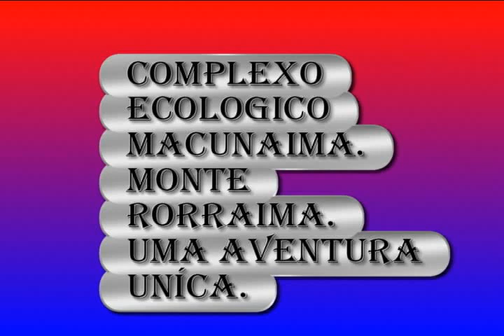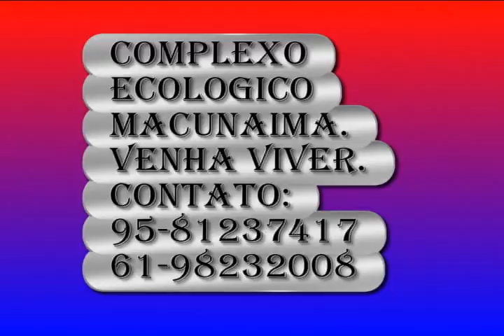Monte Roraima(Mount Roraima,an unforgettable trip!)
Mount Roraima - geological formation of sandstone with approximately 90 km2 and an altitude variable in each part of the three countries that make up. Between 2810 to 2851 meters above sea level with approximately 2 billion years, is unique, since its formation, which is not moved in the place. It is believed that he grows 1 cm every 100 years due to slow further junction of the internal plate which was formed at elevated pressure. The real name is WORAIMÃ, large aquamarine thus pronounced by the Indians ingarikós (Brazil), more primitive in the region compared to pemons (Venezuela), akawaio (Guyana). In the Venezuelan savannas, and rich in biodiversity, and the Brazilian side and guianense there is a dense forest of mountains only in the Amazon region. You could say that this party starts, or ends, the Amazon forest.
Exist in the region of Mount Roraima poise Brasileiro (National Park), low-relief sculptures which, according to researcher living in the area for over 25 years, with approximately 12 thousand years.
The Mount has three sources of rivers that divide naturally the three countries: Arabopó (Venezuela), Cotinga (Brazil), Kako (Guyana).